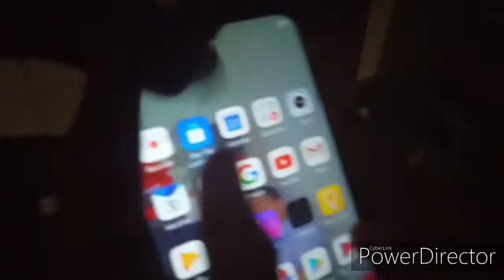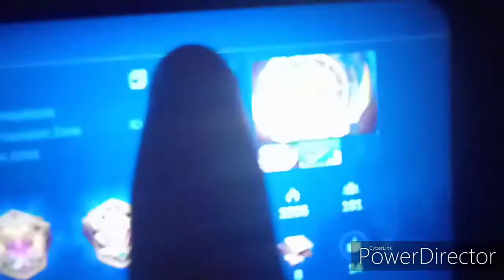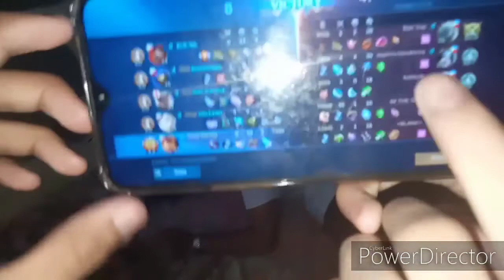Vlog#1 FIRST VLOG OF ITCZ